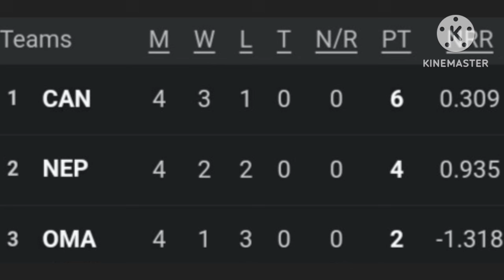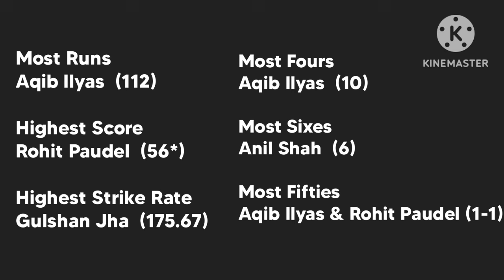Canada Beats Oman & Nepal To Win T20I Tri Series 2024 | Daily Cricket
Our Videos Covers 👇

oman vs nepal t20
nepal vs oman t20
canada vs nepal t20
nepal vs canada t20
canada vs oman t20
oman vs canada t20
canada t20i tri series 2024
cricket news
cricket updates
hindi news
cricket analysis
odi cricket
t20 cricket
test cricket
match preview
cricket video
cricket match
cricket 2023
cricket update
cricket vidios
cricket world
cricket fact
cricket content
cricket tips
cricket videos